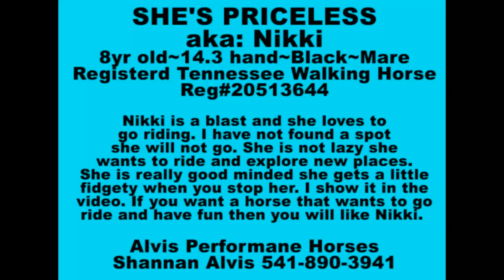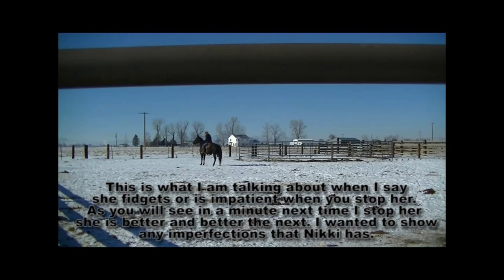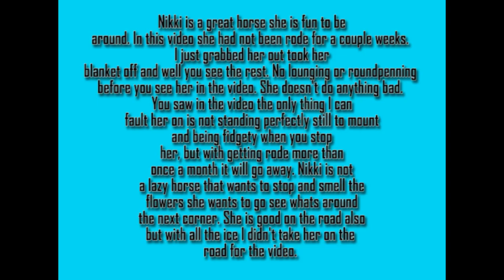Nikki 8yr old TWH mare FOR SALE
TRAIL HORSE